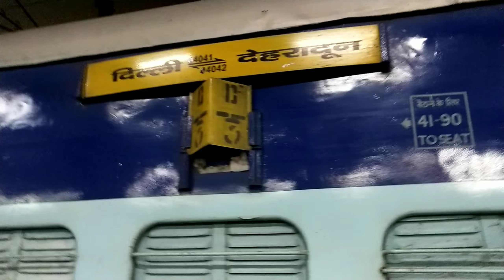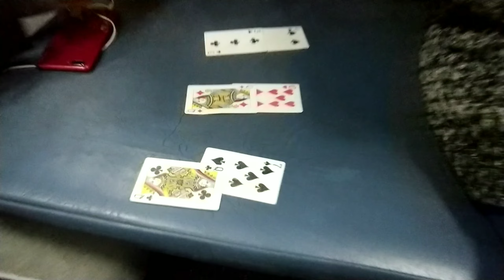My First Vlog | Delhi To Mussoorie | Budget Traveling Ep 1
My First Vlog | Delhi To Dehradun Mussoorie | Budget Traveling Ep 1
Hey friends,

Armaan Singhania this side &

This My First Vlog Also

First Episode Delhi to Mussoorie Budget
Traveling series

Thanks alot for watching my videos.

 if you enjoyed watching or also "COMMENT" if you want to Suggest something or Appreciate.